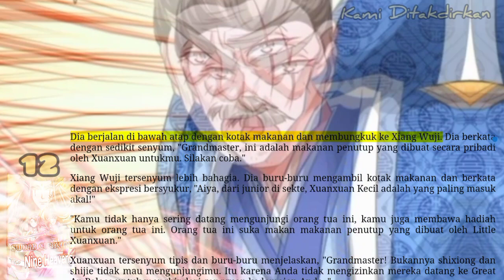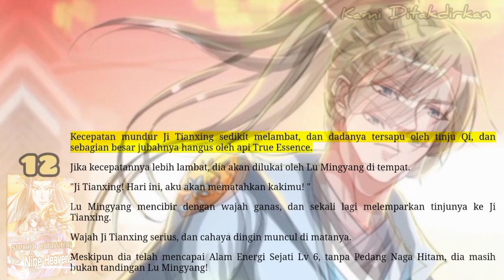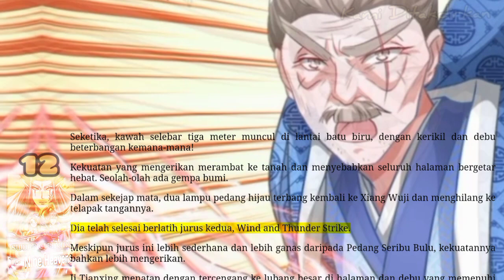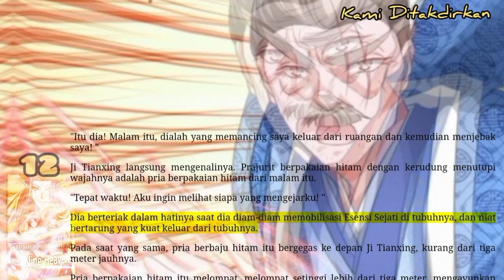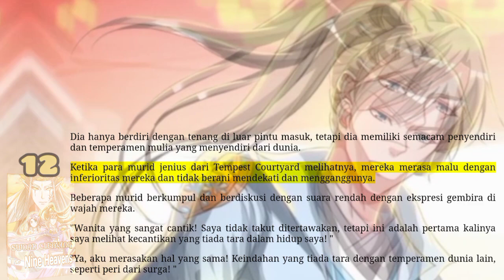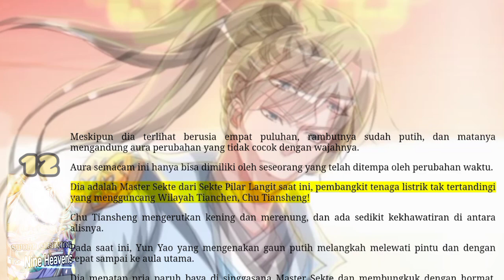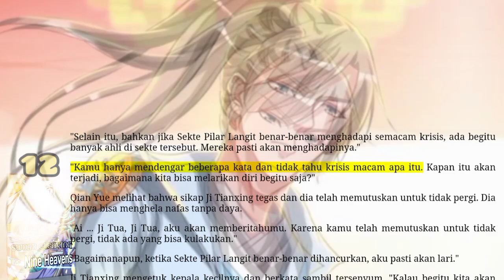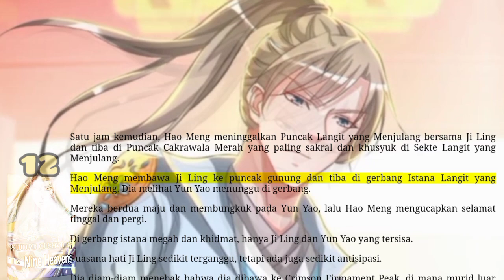Kami Ditakdirkan, SCNH 12